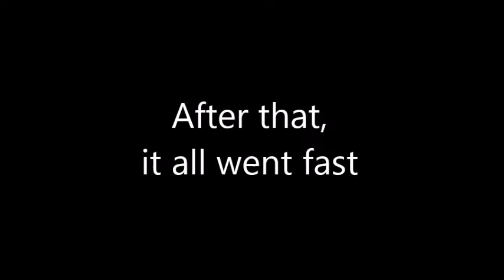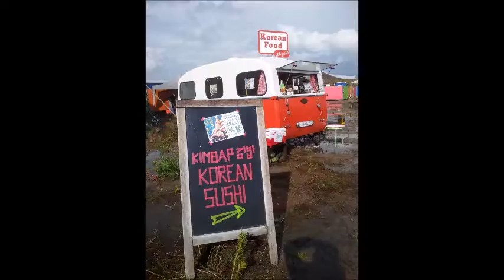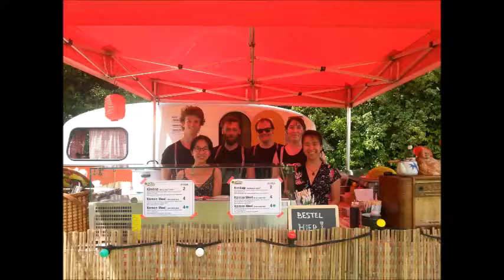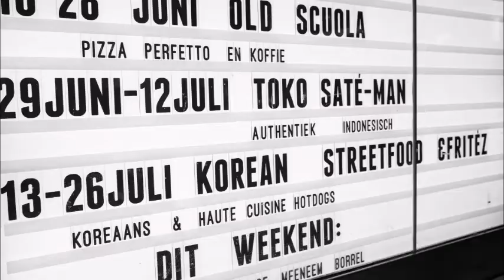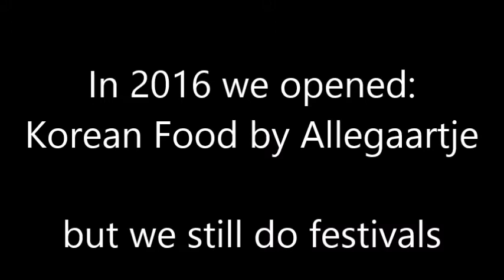Allegaartje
Korean Food by Allegaartje
Zwaanshals 277 A
Rotterdam